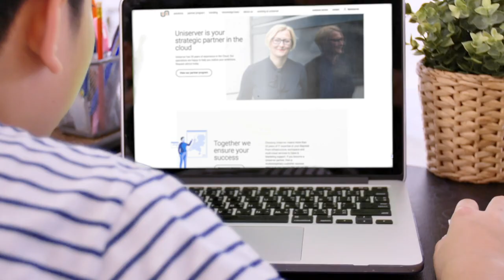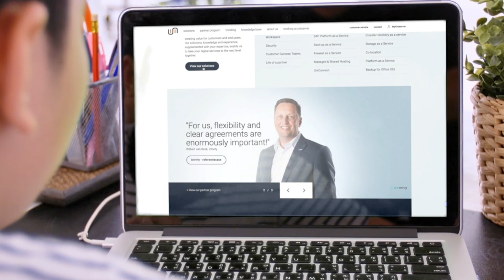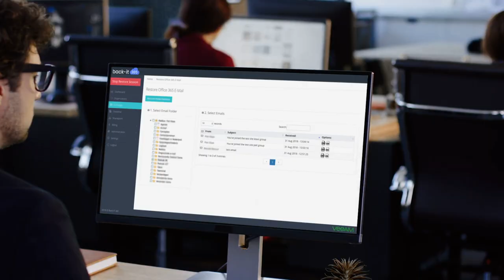Uniserver and Veeam protect Microsoft Office 365 data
Emile Schouwstra, Commercial Director, Uniserver, discusses how Uniserver and Veeam provides cloud infrastructures for organizations in the Netherlands, many who have deployed Microsoft Office 365 and face a common challenge.